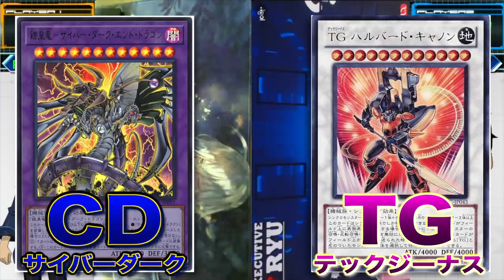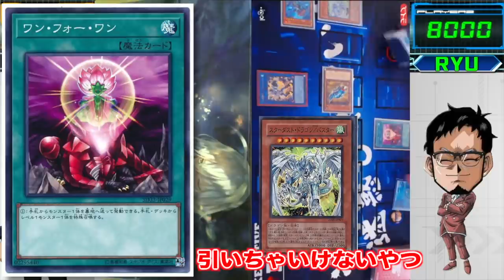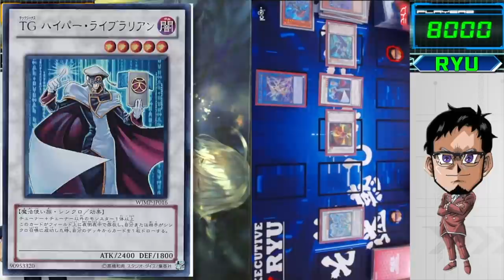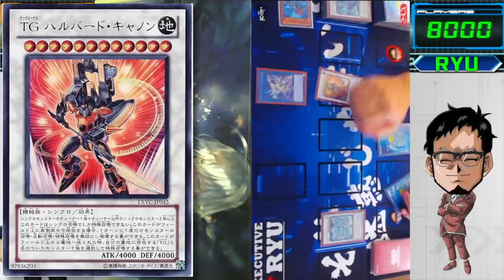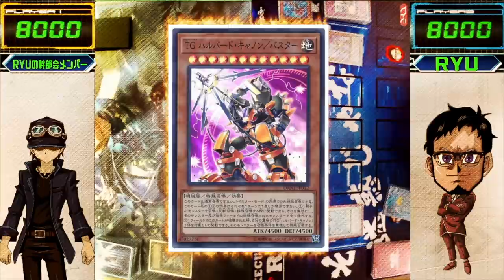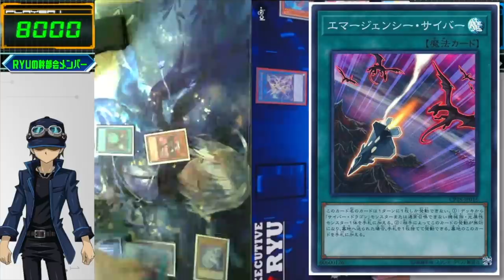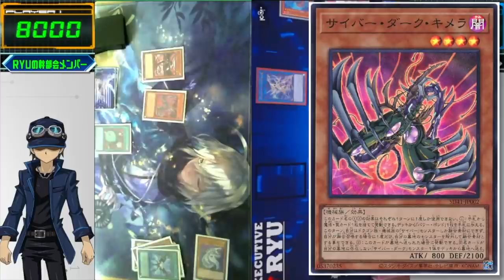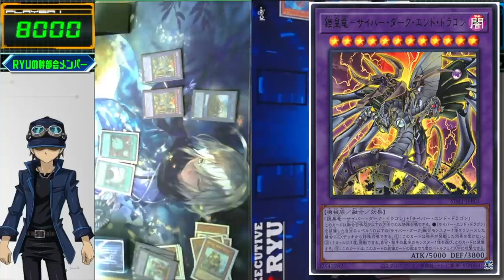【遊戯王】GO!!デルタアクセル!! アンチノミー『TG』vs ヘルカイザー亮『サイバーダーク』【対戦】【OCG】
時空を超えた戦い
デルタアクセル!!アンチノミー『TG』
10連打ァ!!ヘルカイザー亮『サイバーダーク』

※リモート収録で行っています
※見づらい点、聞きづらい点など
あるかもしれませんがご容赦下さい

メンバー登録はこちら

実況に使っている機材

▼イヤホン

▼キーボード

▼webカメラ

▼カメラスタンド(webカメラ、一眼カメラ対応)

コメントに関するお願い

✅使用楽曲
　　など

名前：RYU。UUUM専属。1989年9月20日生まれ。